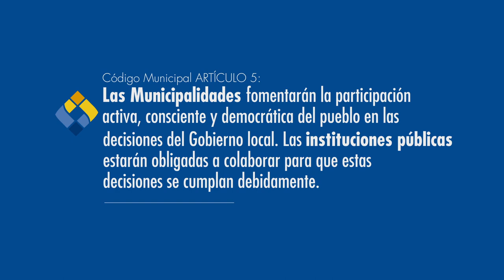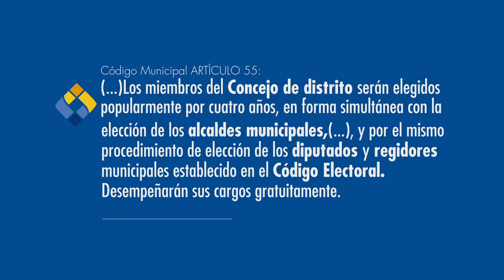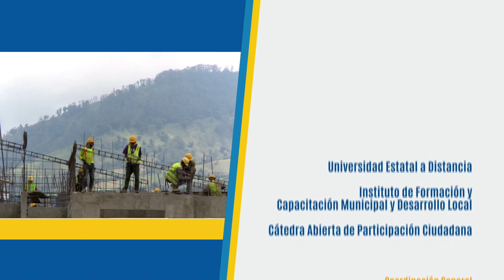CABILDO 21 (Programa 2, parte 2)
Parte 2. En este programa hablamos sobre los Concejo de Distrito, sobre su importancia y sus funciones. Además, analizamos la formulación y presentación de proyectos de desarrollo distrital y su importancia para el desarrollo de las comunidades.